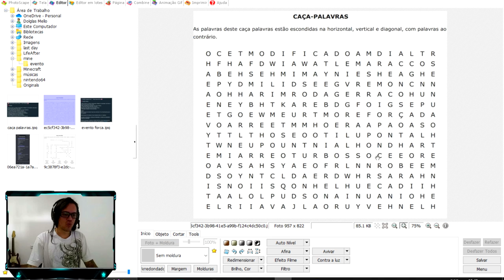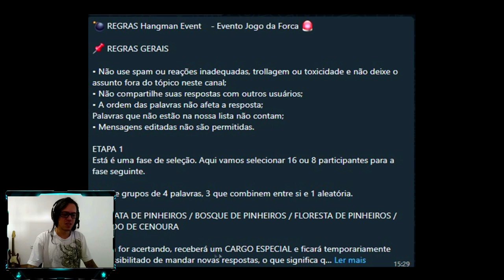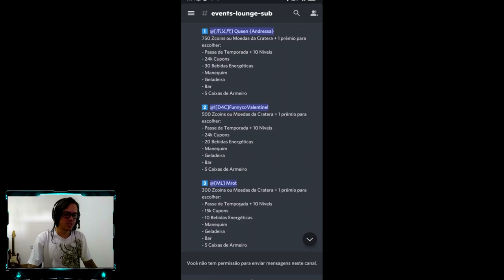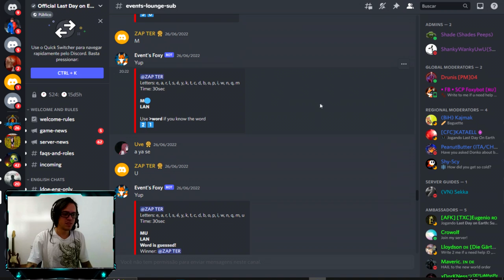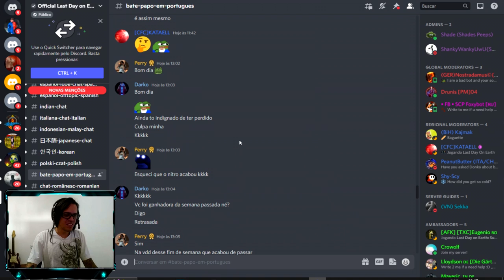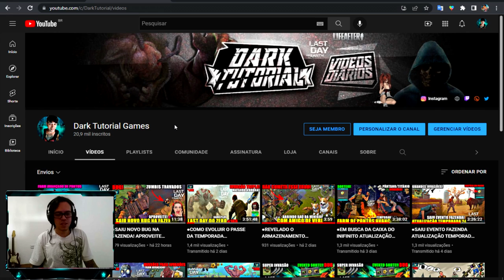●ESTÁ ATIVO TODO FIM DE SEMANA! COMO GANHAR GELADEIRA/BAR/MANEQUIM E MUITO+ 👁 Last Day On Earth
chave pix para doação mercado pago:
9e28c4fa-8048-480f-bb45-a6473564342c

●Playlist com todos os videos de TUTORIAL LAST DAY:
▬▬▬▬▬▬▬▬▬▬▬ஜ۩۞۩ஜ▬▬▬▬▬▬▬▬▬▬▬▬▬